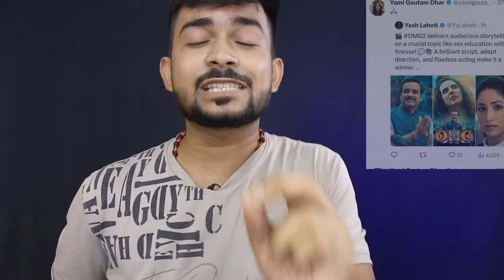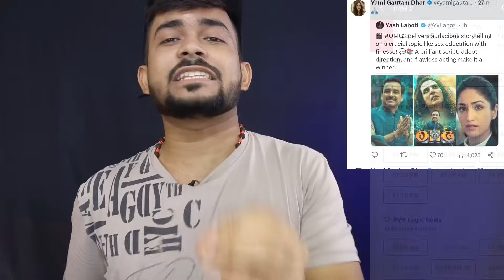OMG 2 DAY 3 BLOCKBUSTER OCCUPANCY 🔥🔥🔥||OMG 2 DAY 3 COLLECTION PREDICTION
OMG 2 Collection,
OMG 2 DAY 3 Advance Booking Collection,
Omg 2 Collection,
Omg 2 Final Day 2 Collection,